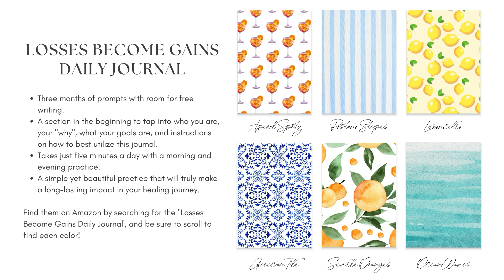062. How to Cope with a Loss of Identity as we Grieve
“Wife”
“Mother”
“Father”
“Sibling”
“Friend”
“Cousin”
“Boyfriend”
“Girlfriend”
“Partner”
“Dog mom” or “dog dad”

How do you identify?

What identity do you feel has changed since you’ve suffered your loss? Has it evolved? Do you still identify as whatever your “title” is? Perhaps not sure yet and trying to figure it out? Maybe figuring out what this new shift in your reality actually means for you now?

So relatable, my friend.

When we suffer a loss, we’re left to wonder… where does this leave us? What now? For many, sadly, they find themselves asking if they deserve these titles still. In this episode this week, we're digging into that!

We'll talk about how to understand the complexities of coping with feeling a loss of identity after you’ve been through a loss, and how this affects the grieving process.

By accessing this Podcast, I acknowledge that the entire contents are the property of Tara Accardo, or used by Tara Accardo with permission. Except as otherwise provided herein, users of this Podcast may save and use information contained in the Podcast only for personal or other non-commercial, educational purposes. No other use, including—without limitation—reproduction, retransmission or editing of this Podcast may be made without the prior written permission of Tara Accardo, which may be requested by contacting  .

This podcast is not intended to be a substitute for any necessary therapy or counseling to address deeper, past-focused traumas. We don’t attempt to give answers, fix, diagnose, or treat grief. The host claims no responsibility to any person or entity for any liability, loss, or damage caused or alleged to be caused directly or indirectly as a result of the use, application, or interpretation of the information presented herein.